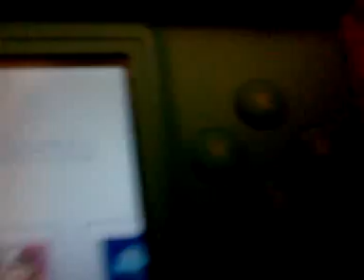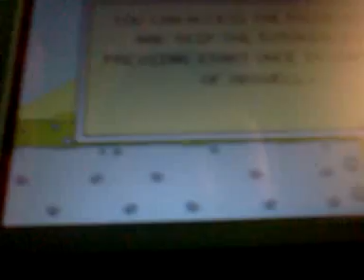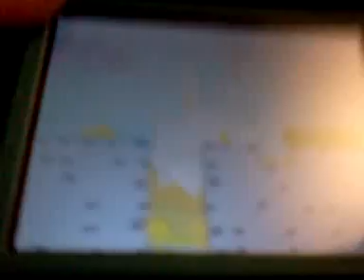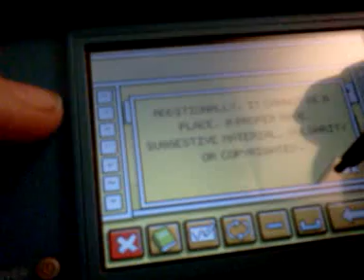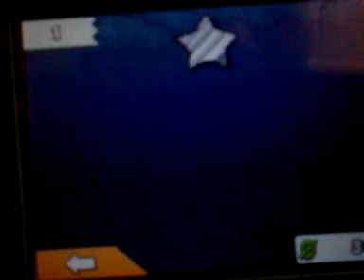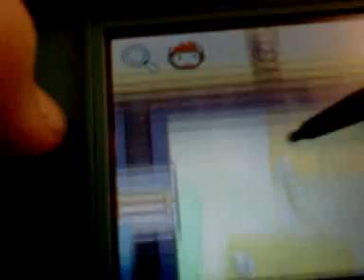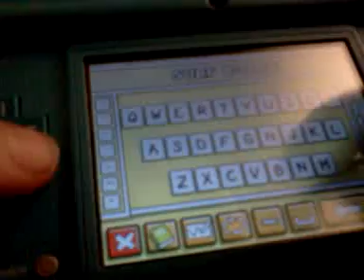Lets play super scribble nauts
This vid is for pewds and i hope he can see this.